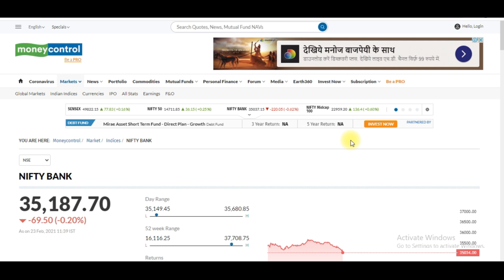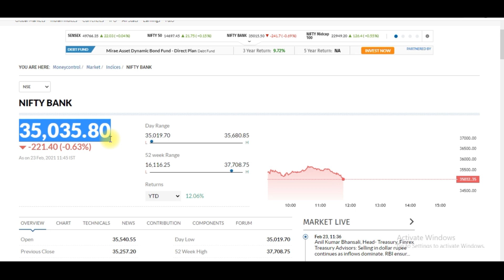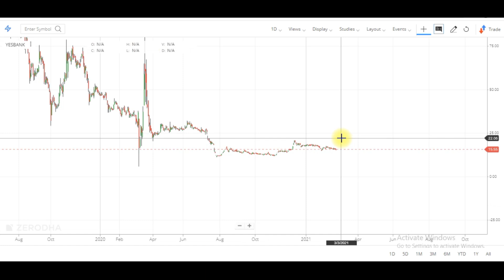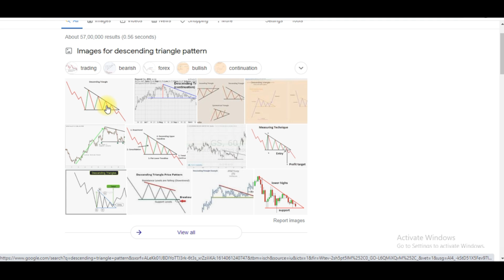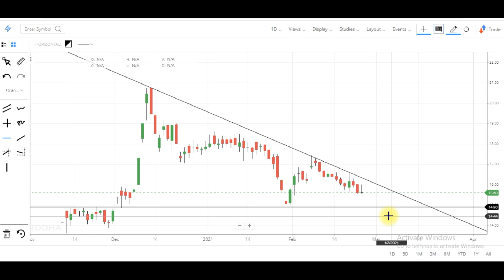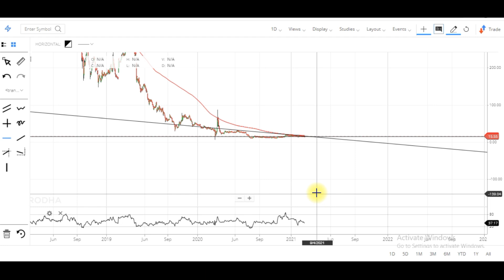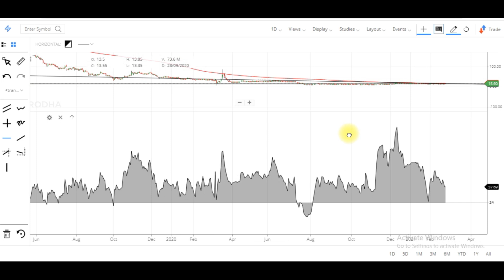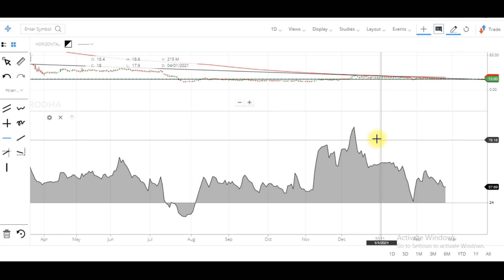Yes Bank BIG NEWS